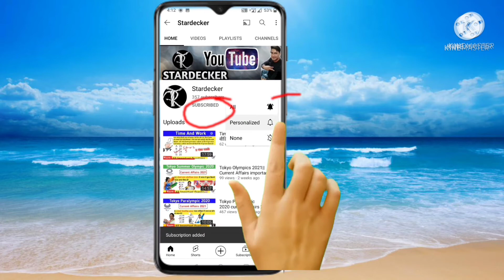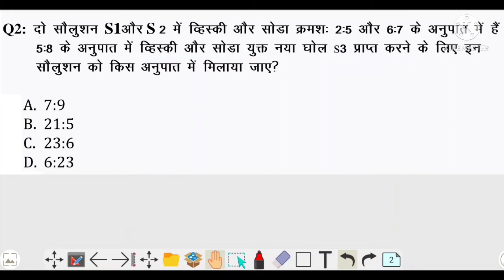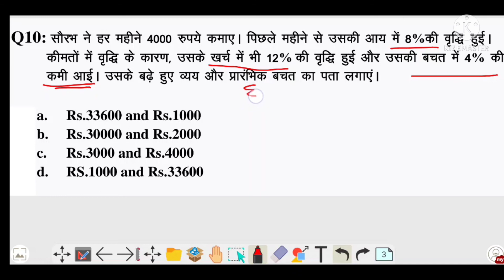mixture and alligation tricks ||धांसू ट्रिक|| stardecker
mixture and alligation tricks|| mixture and alligation all type questions ||धांसू ट्रिक|| stardecker